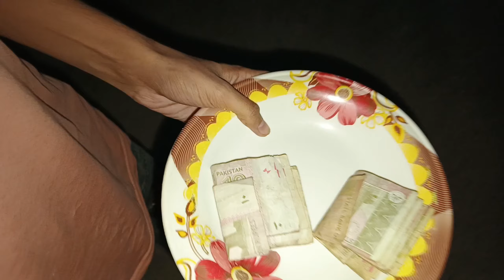special shami kabab 9th sehri me wow| aj to sehri me shami kaban k st pahrate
Assalam walikum gyz Wellcome back my YouTube channel Shaikh 05 umeed hai k ap sb log thek hoge to agr ap hmre channel pr new hai to ap ko hmre channel pr  Insha Allah vlogs travel vlog daily vlog comedy short story and funny videos dhekne ko mile ge
To AJ ki new video start karte hai  to wellcome back my new vlog😍

special shami kabab  9th roza
special sehri recipe
shami kabab recipe
Ramadan recipes sehri
special Ramadan recipe